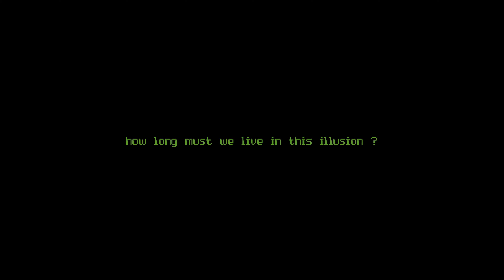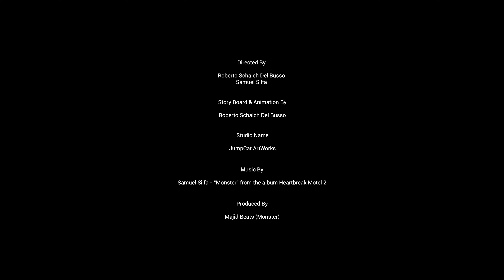Heartbreak Motel 2 - Episode #4 - The Lonely Monster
Trailer #4 titled "The Lonely Monster" from my upcoming album Heartbreak Motel 2"

As with the other trailers this trailer is left entirely up to interpretation.

Continuing from the last trailer (Trailer #3 - "Pray For Love") we saw a broken pod with the label 001 & a pair of eyes flicker. We learned that whoever was in there was also created by Vimi.

The trailer here starts us off in a serene environment. It is the complete opposite of the desolate world that we have seen previously but something feels off. The hooded figure reaches his arm out to catch a petal falling from the sky & as the mysterious figure caught one it was revealed that it was only a hologram.

As time continues it seems the entire world he was in was just an illusion he has created himself. As he is brought back to reality he is found in a destroyed building on the outskirts with Vimi tower in plain sight as if he has been keeping eye on all the events that have been unfolding.

As with Vimi's army a mystery pod seems to be in his possession housing a robotic arm with the 3 colored jewels.

He stands in his place & removes his hood reveal he is a 3 faced robotic creature with the number "001" imprinted on him. Each set of eyes on each face also reflecting the colors of each jewel on the robotic arm.

What could this possibly mean ?

Animation done by JumpCat ArtWork Studios
Song by Samuel Silfa
Produced by Majid Beats